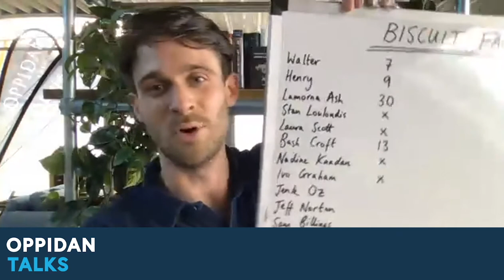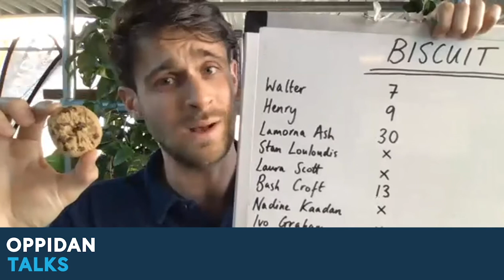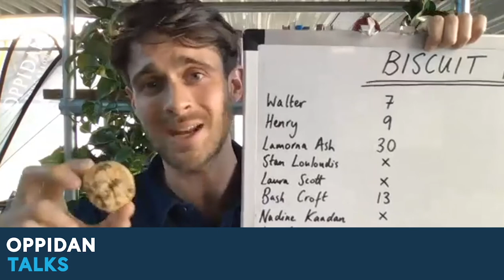UK's Youngest CEO Jenk Oz | Oppidan Talks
The UK's youngest CEO Jenk Oz joined Henry & Walter on Oppidan Talks to discuss life as a teenage CEO, the role that social media plays in day to day life and what barriers he has faced.